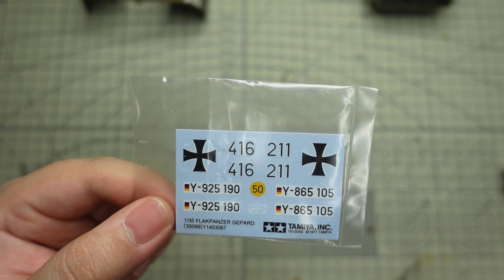[Tamiya] 1/35 Flakpanzer GEPARD - Build + Brush painting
Tamiya Acrylics
Armored Komodo Acrylics (ArKom)
Vallejo wash